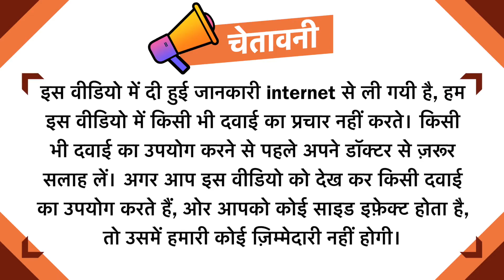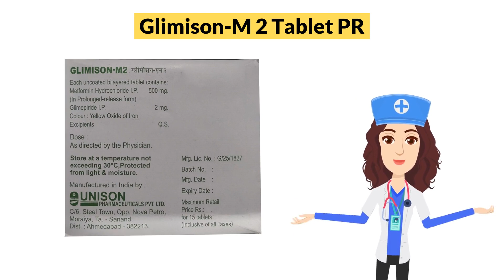Glimison-M 2 Tablet PR Uses in Hindi | Side Effects | Dose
Glimison-M 2 Tablet PR Uses in Hindi | Side Effects | Dosage